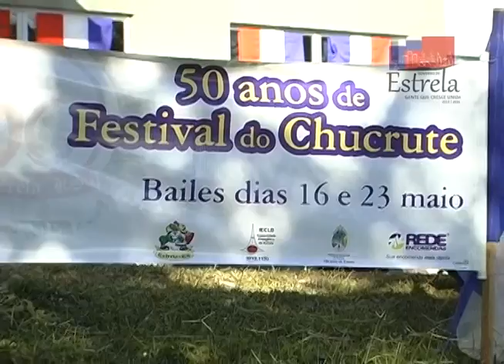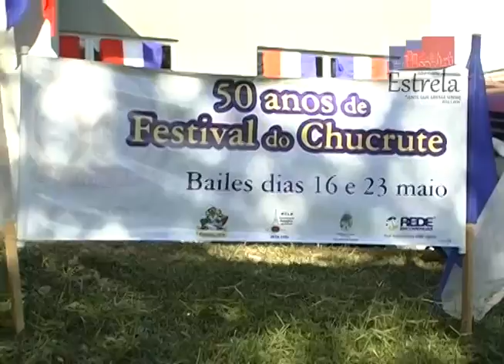Governo de Estrela - Festival do Chucrute